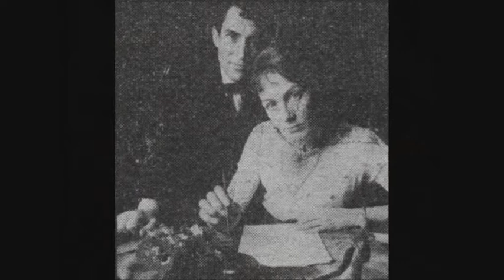we all stand together